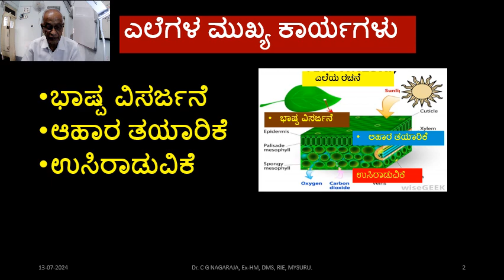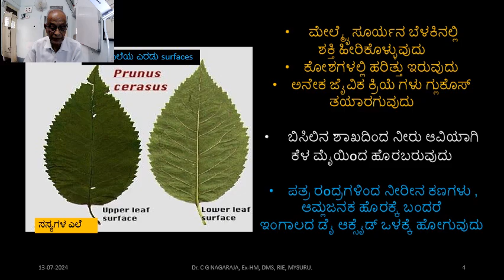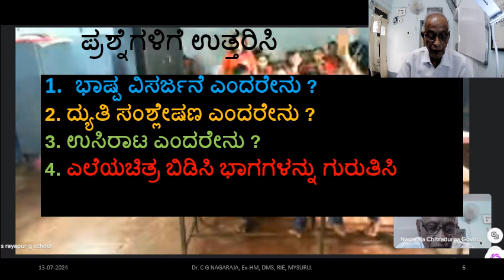6th Standard Science - ಎಲೆಗಳ 3 ಕ್ರಿಯೆ .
Karnataka Text- Book - 1 . Chapter - ಸಸ್ಯಗಳ ಬಗ್ಗೆ .